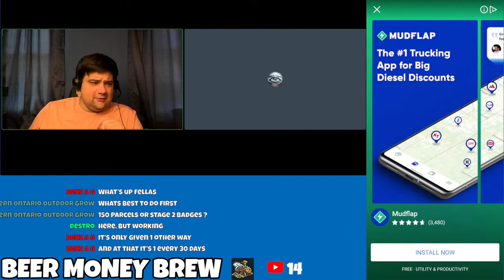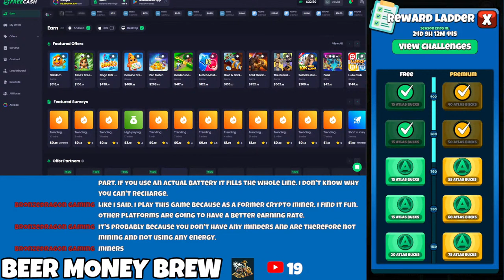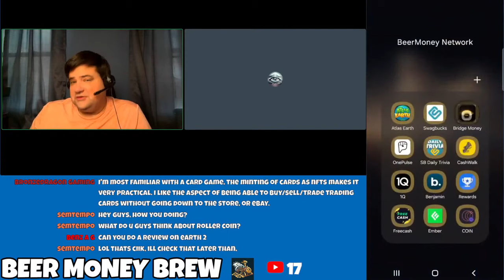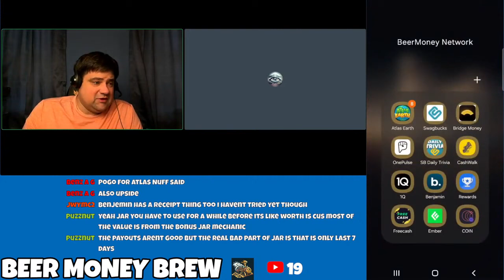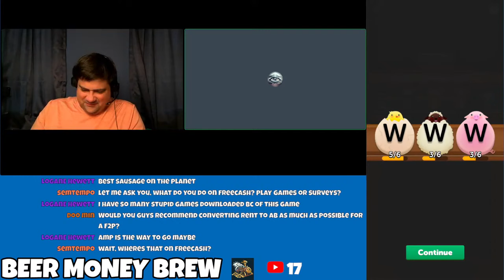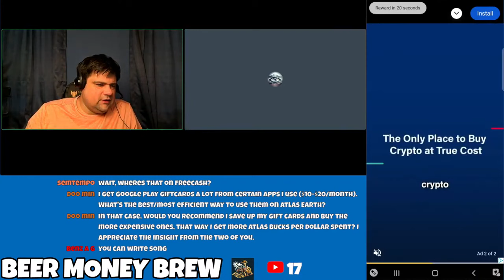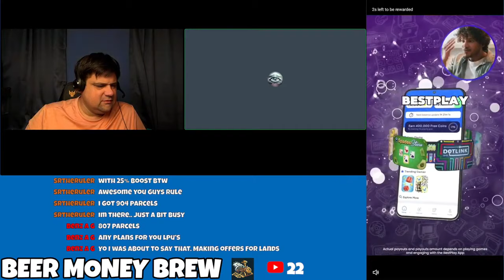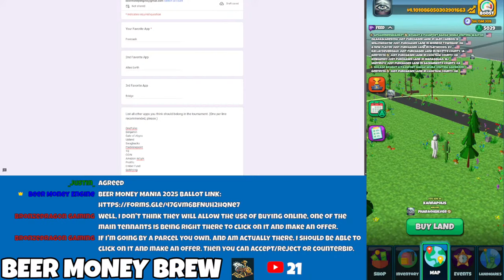FULL Beer Money Brew Stream (12/07/24) - Beer Money Mania Ballots OPEN, Word Yatzy, Atlas Earth Q&A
Fill out your questions for the Holiday Q&A here! Deadline: 12/14/24!